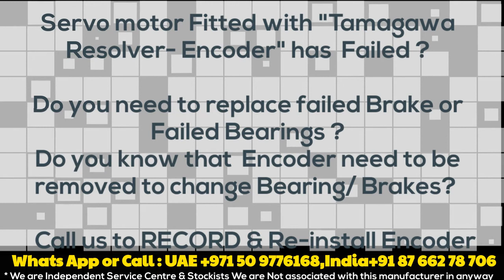TS2620N21E11 Parker ACM2N Servo motor Repair India +UAE Dubai Tamagawa Align Adjust Install